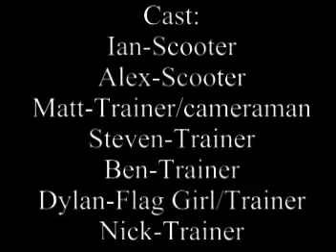Scooting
scooting race